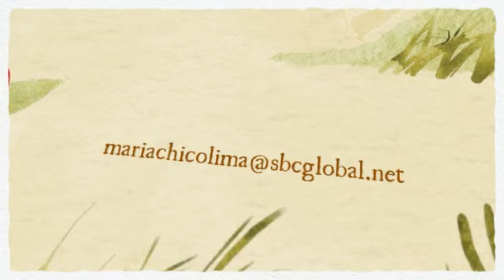Mariachi Colima de Javier Magallon - La Charreada